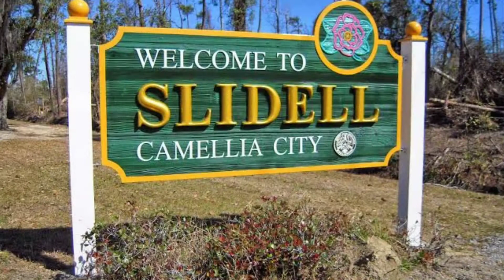O CABEÇA DE CEBOLA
UMA TERRÍVEL MALDIÇÃO PAIRA SOBRE AQUELA CIDADE